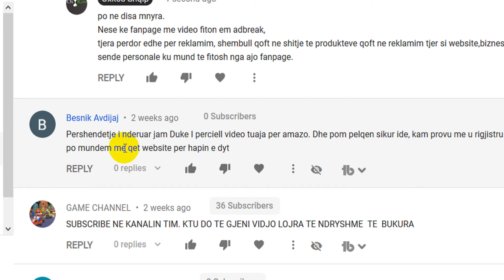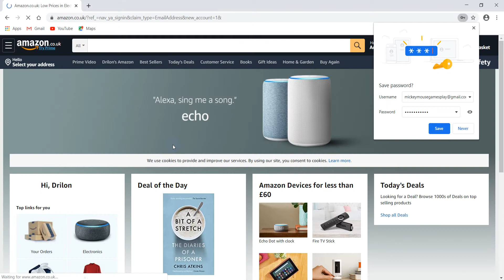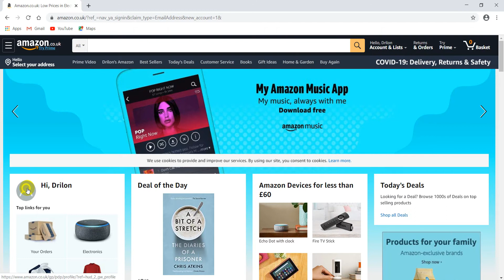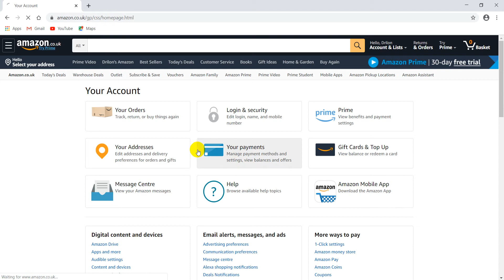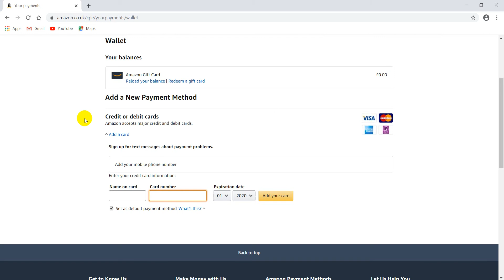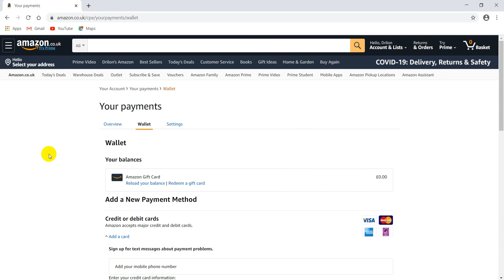Amazon Tutorial - SI te Krijojm nje Llogari te re ne Amazon Tutorial ne Shqip